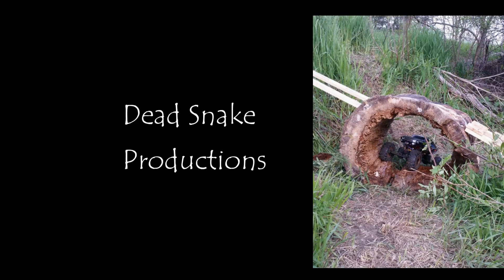adventure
trying a new editor, please let me know what you think